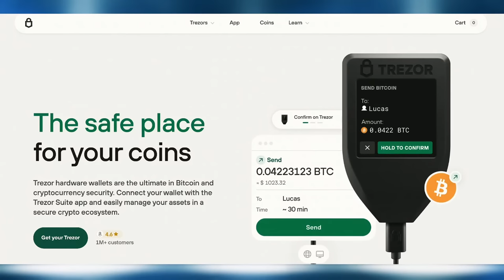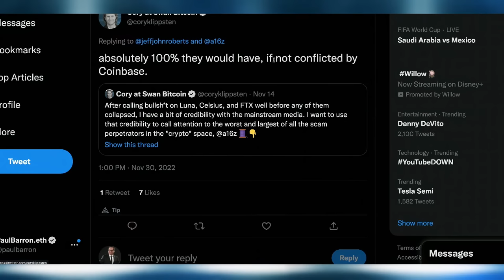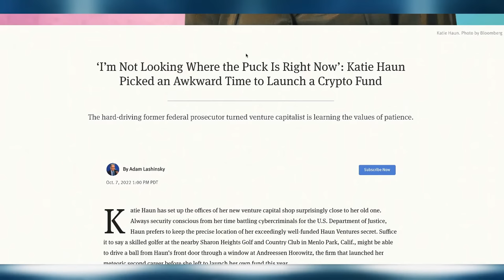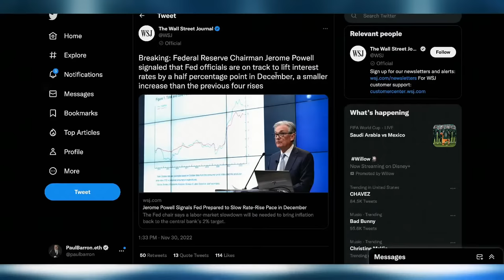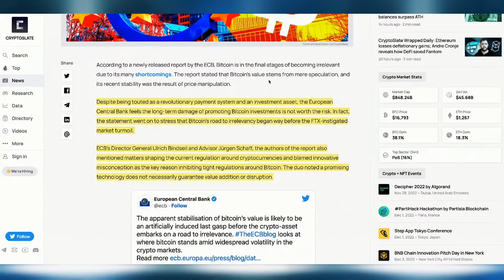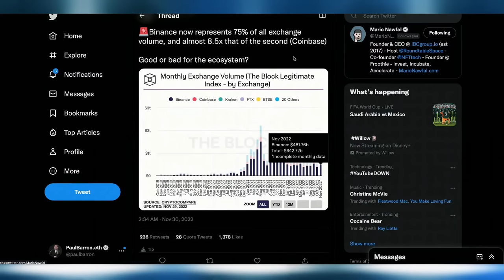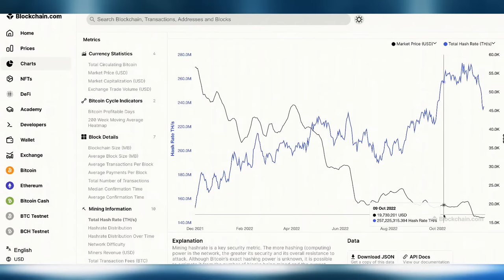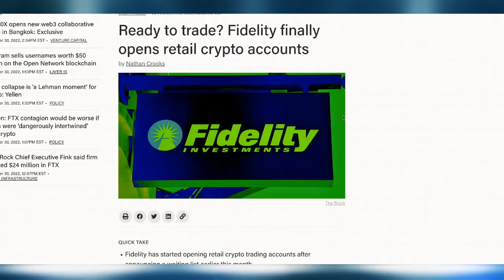Bitcoin is a Hedge Against Crypto Scams | @Swan_Bitcoin Cory Klippsten interview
On this episode, we're joined with Swan Bitcoin CEO Cory Klippsten a renown Bitcoin maximalist who has been sounding the alarms on centralized exchange disasters like Celsius and FTX. On this episode, we're discussing the state of Bitcoin (and miners), Altcoins in trouble, and what other black swan events we might be approaching.